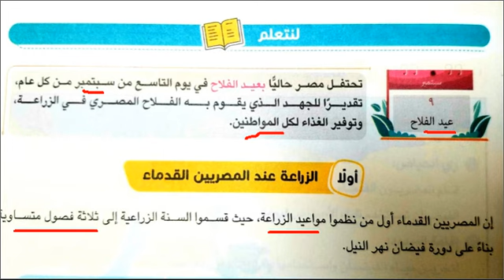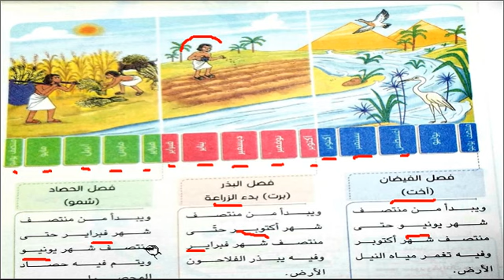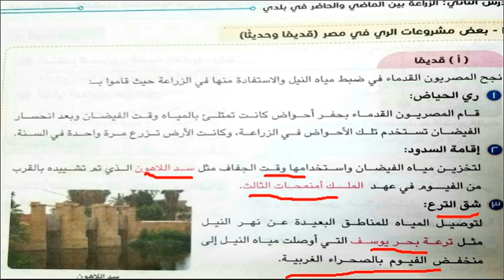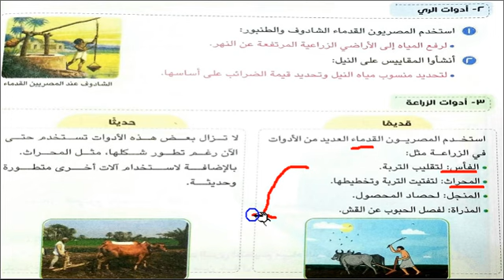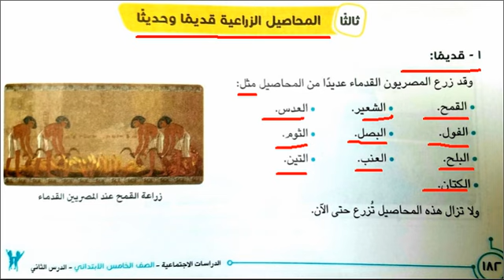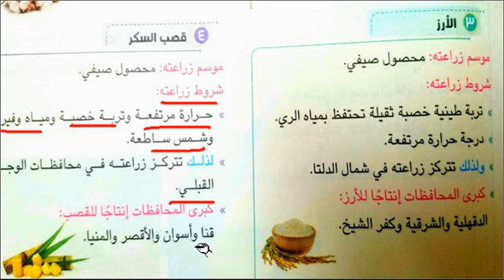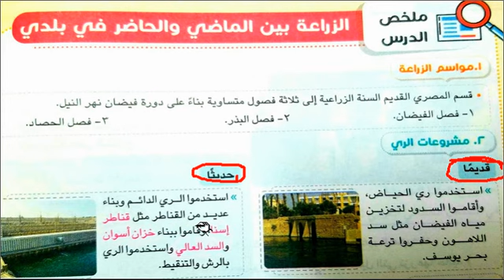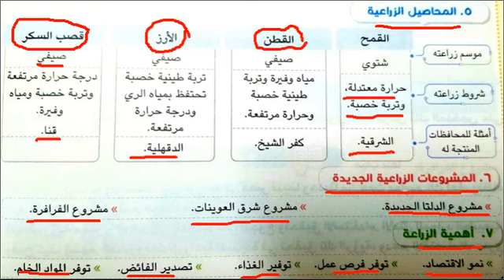الزراعة بين الماضى والحاضر فى بلدى الصف الخامس دراسات اجتماعية الدرس الثاني الفصل الدراسى الاول 2025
الدرس الثانى الصف الخامس الزراعة بين الماضى والحاضر فى بلدى دراسات اجتماعية من كتاب سلاح التلميذ الترم الاول 2025
الصف الخامس الفصل الدراسى الاول الدرس الثانى الزراعة بين الماضى والحاضر فى بلدى الترم الاول 2025
اولا الزراعة عند المصريين القدماء فصل الفيضان فصل البذر فصل الحصاد 1- بعض مشروعات الرى فى مصرقديما وحديثا أ- قديما 1- رى الحياض 2- اقامة السدود 3- شق الترع
ب - حديثا 1- الرى الدائم 2- بناء القناطر 3- اقامة السدود
2- ادوات الرى
3- ادوات الزراعة قديما حديثا
ثالثا المحاصيل الزراعية قديما وحديثا
حديثا 1- القمح 2- القطن 3- الارز 4- قصب السكر
رابعا المشروعات الزراعية الجديدة
مشروع الدليا الجديدة
مشروع شرق العوينات
مشروع الفرافرة
خامسا اهمية الزراعة
ملخص الزراعة بين الماضى والحاضر فى بلدى